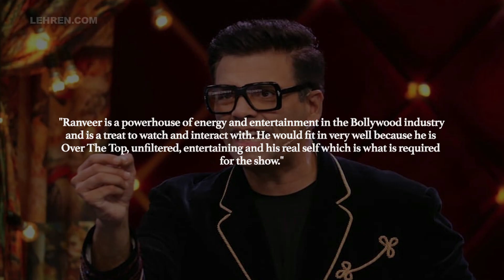Bigg Boss OTT: Karan Johar Thinks Ranveer Singh Can Become His Perfect Co-Host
On the work front, Karan and Ranveer will be seen collaborating in Rocky Aur Rani Ki Prem Kahani along with the period drama, Takht.